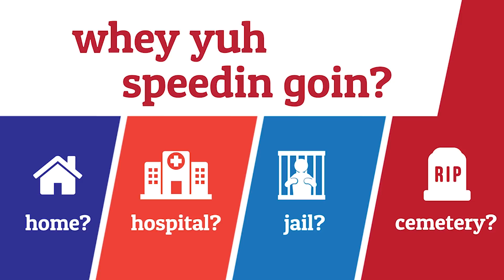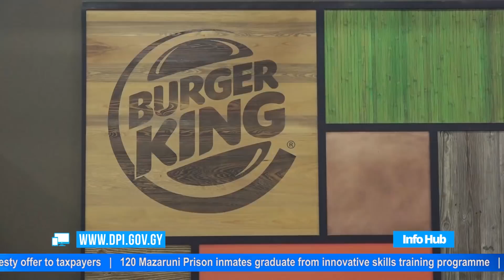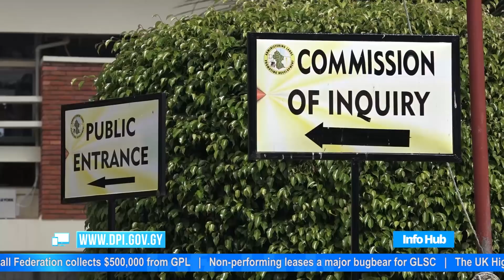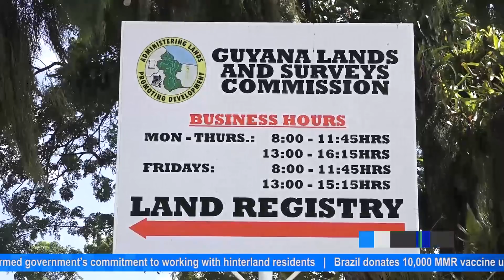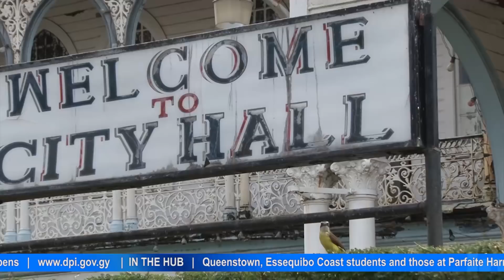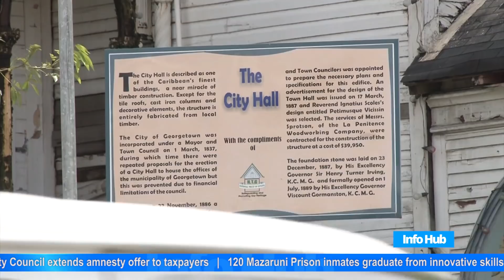Info Hub - Tuesday, December 19, 2017